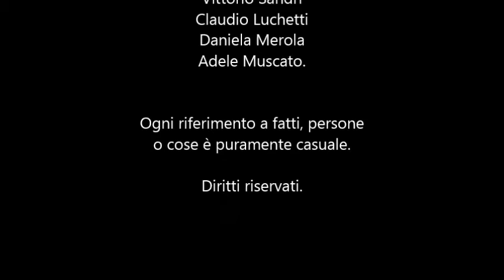Morte nell'acciaieria - Anteprima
Anteprima video del nuovo libro "Morte nell'acciaieria" (Dragonfly Edizioni) in uscita il 15 settembre. Prossimamente il book trailer ufficiale!